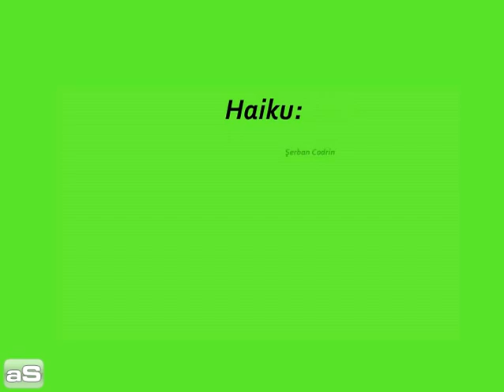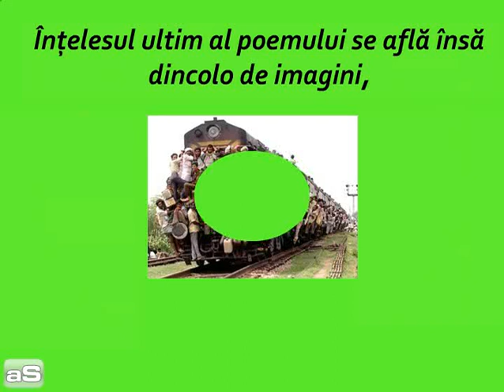Cercul de studii pentru iniţierea în haiku (IV)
prezentarea încearcă să surprindă articularea în trei planuri succesive a unui haiku: text, imagine, simbol, fiecare presupunîndu-l şi, oarecum, negîndu-l pe cel anterior